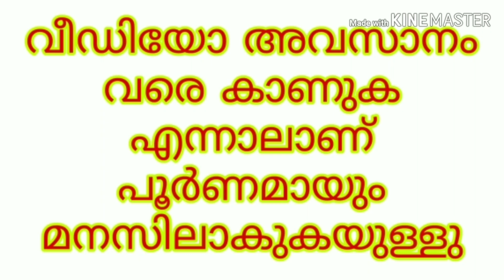How to make a extension board wiring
extension board wiring
extension board wiring malayalam

1.  Flug
2.  Switch
3. Vayar

Intro music
Channel : nocopyrightsound